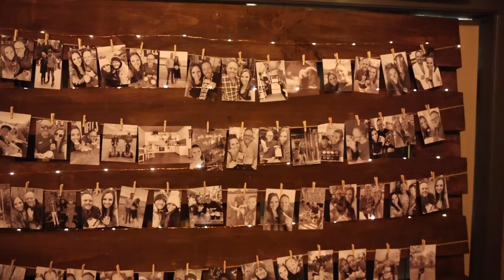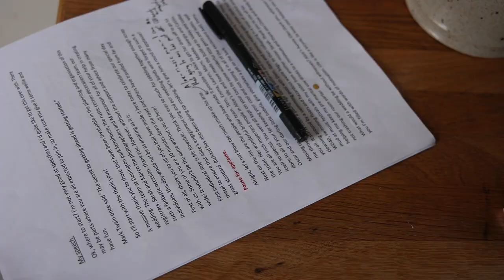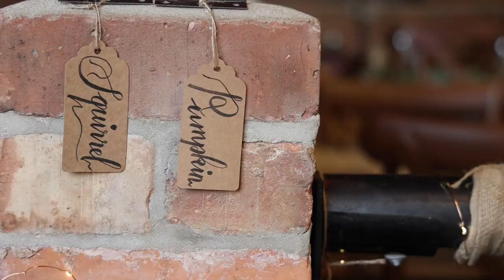Alice & Harry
Highlight film of Wedding at Donington Park Farmhouse, Leicestershire